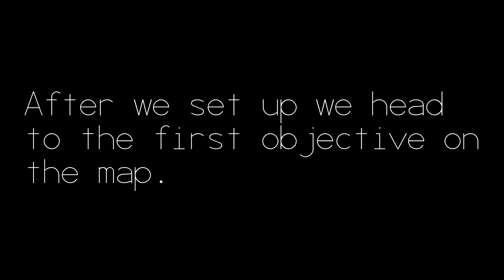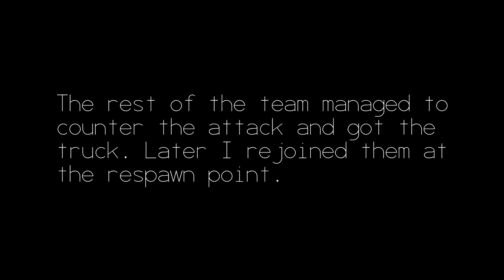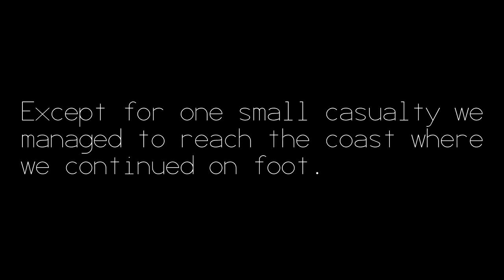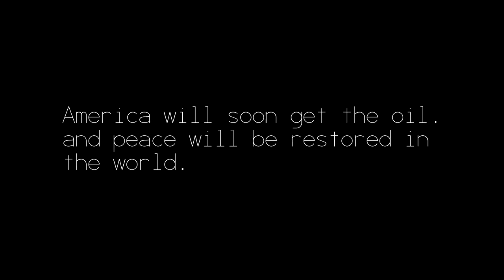Pristine Kiwi - "Base Attack"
Hello everyone!

In todays video I am playing with Pristine Kiwi. A (closed) group made by the youtuber firewatergasoline

We are playing a highly modded arma 3 map where we have some fun encounters.

Thanks everyone for watching the video and reading this :D!